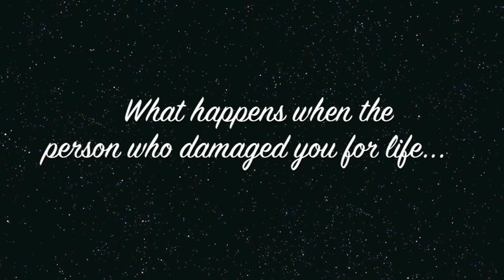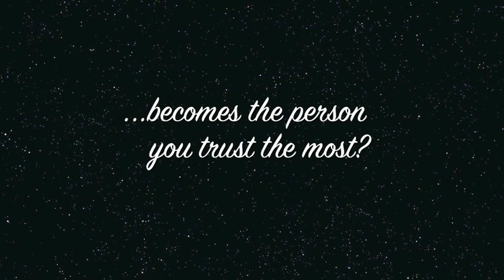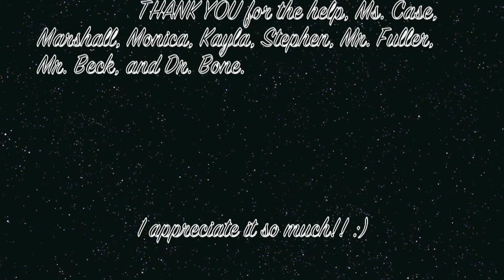Leaving Paradise Trailer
This is something I did for a project in english class. I absolutely LOVED the book and really wanted to make it into a movie trailer, so I did just that.

I hope you enjoy what I've put together with the help of some friends. :)

Song - "A Little Bit Stronger" by Sarah Evans

Trailer based on the original novel, Leaving Paradise, by Simone Elkeles

I OWN NO RIGHTS TO THE SONG OR STORY IDEAS.